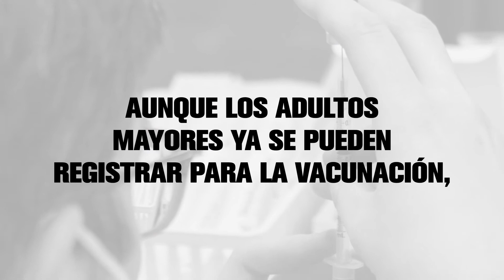¿Dónde están las vacunas?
Este gobierno activó una página para registrar a los adultos mayores para ser vacunados, pero ¿ya dieron alguna fecha? ¿Ya saben que vacuna será? ¿Por qué esperar si habían dicho que ya tenían las vacunas listas? ¿Dónde están las vacunas?
Si quieres cambiar las cosas, SalyVota.